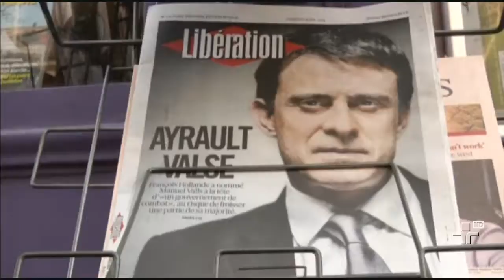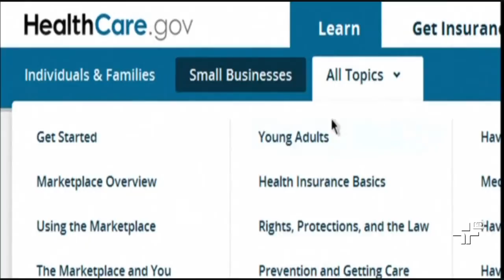Destaques de Notícias Internacionais - 02/04/2014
Confira as principais notícias dos destaques internacionais